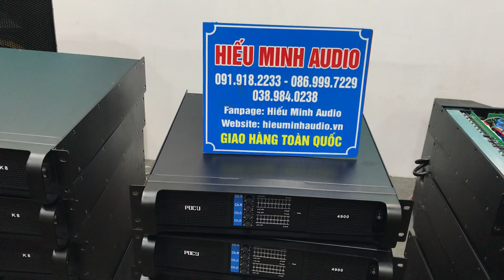50 Cục đẩy 4 kênh công suất lớn đã cập bến,giá rẻ nhất Việt Nam.Anh em nhanh tay đặt hàng nhé!